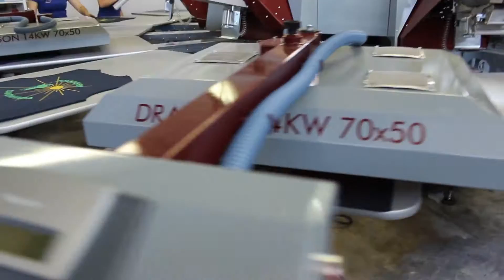Round Screen Printing Machine: KTK EXPERT PLUS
The KTK EXPERT PLUS is the round machine of excellence at KTK, incorporating state of the art technologies and all the best features a screen-printing technician can ask for.